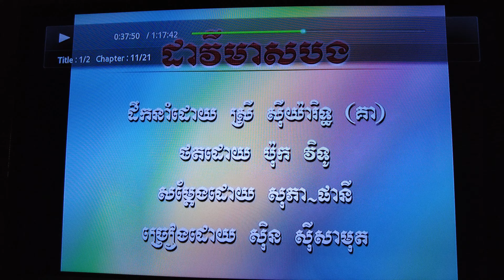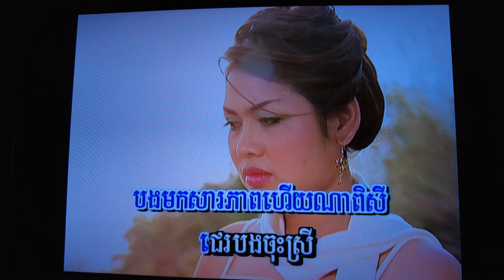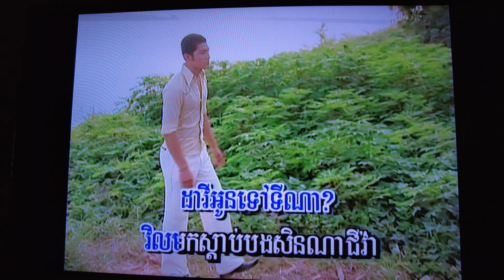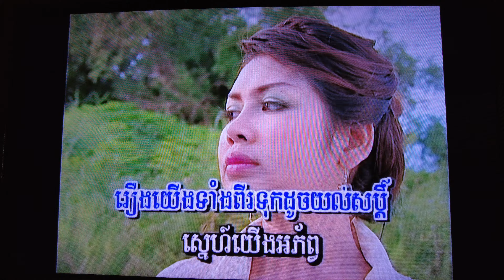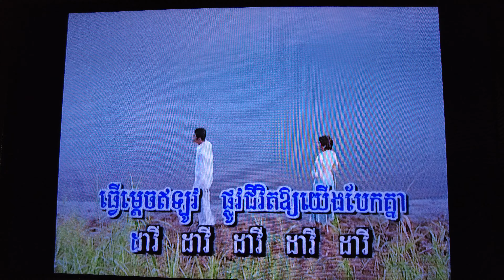khmer karaoke sing along: (da vi meas bong).